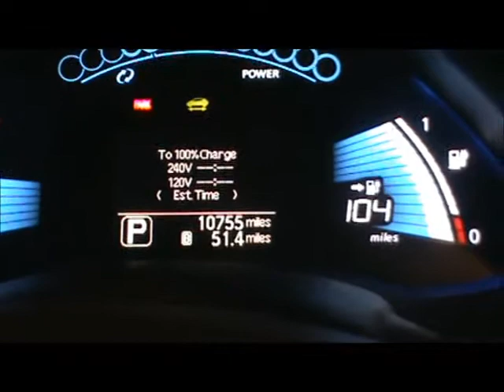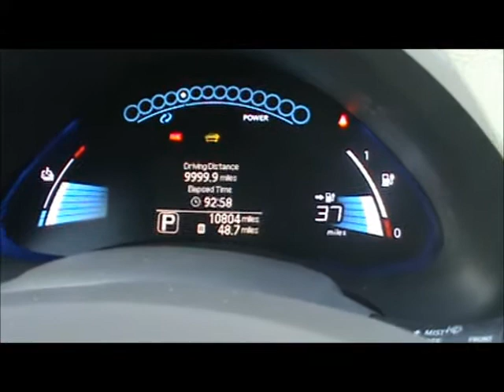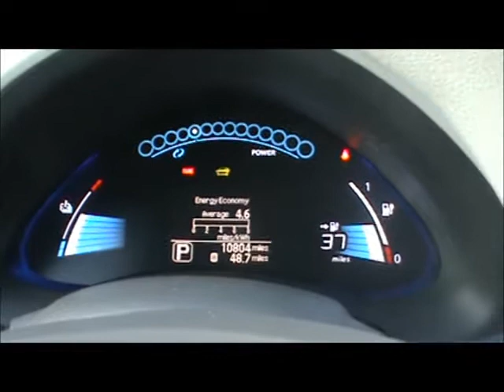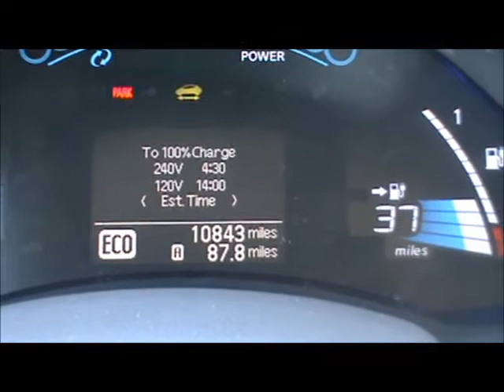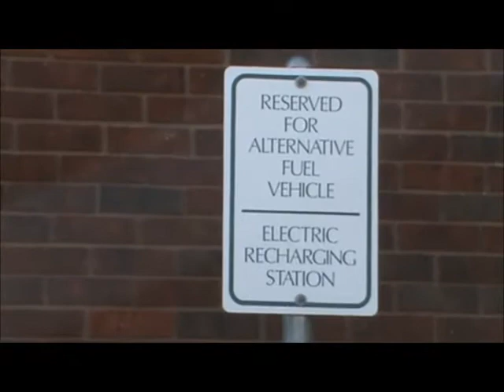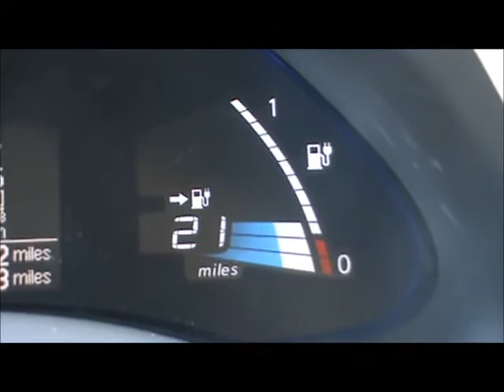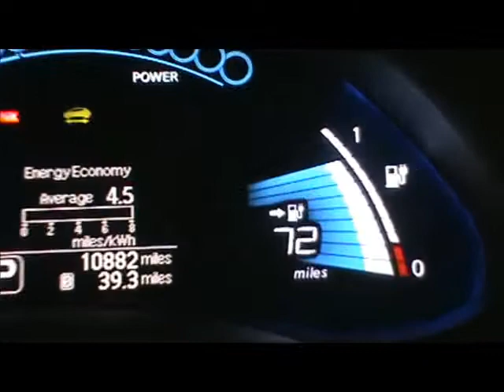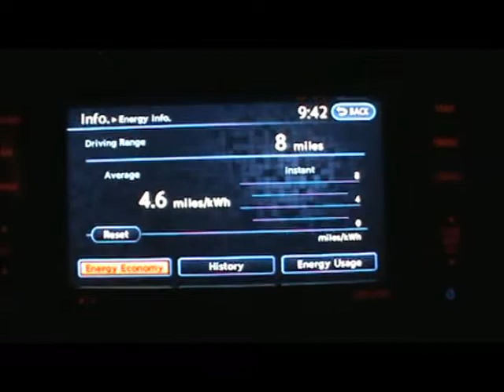Nissan LEAF Road Trip April 11, 2012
Road trip in my Nissan LEAF.  It was a 178 mile journey from Pflugerville, TX to Waco, TX and back in one day.